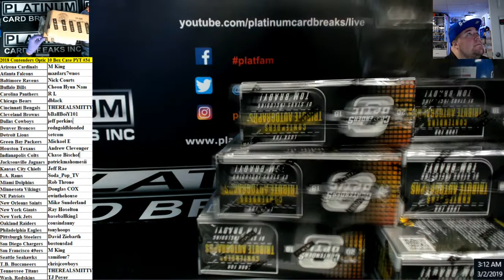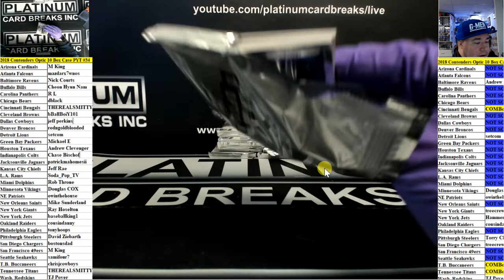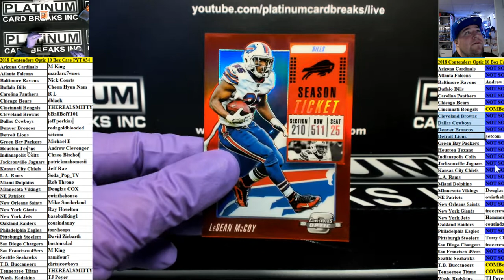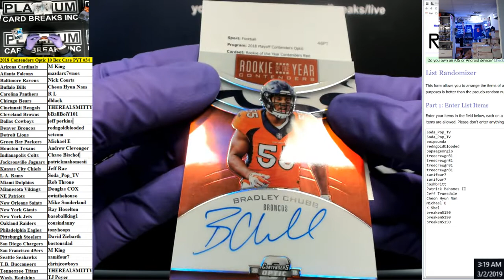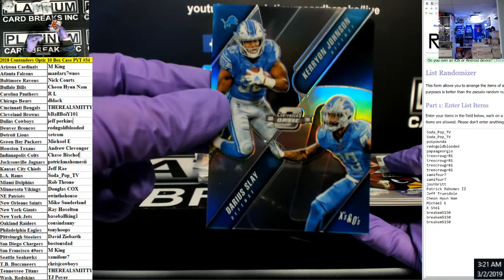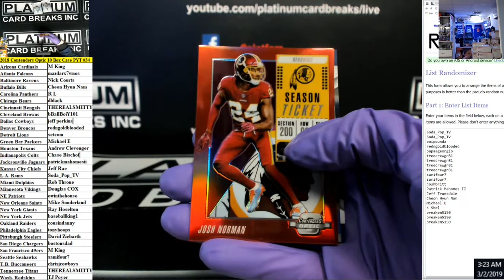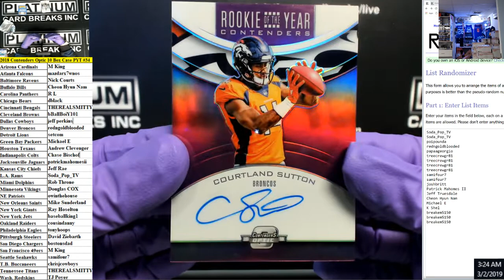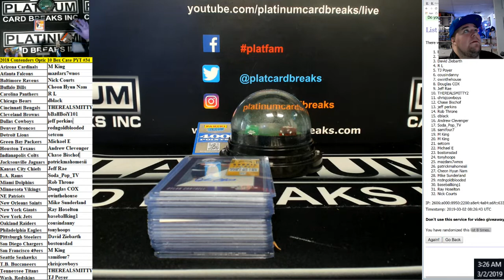2018 Contenders Optic 10 Box Case PYT #34